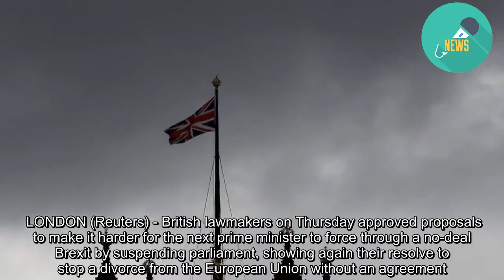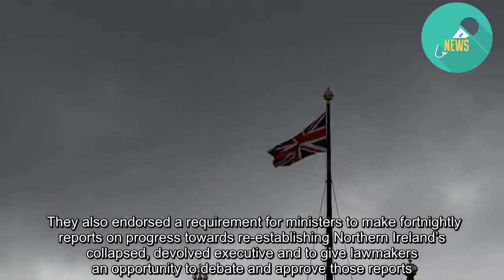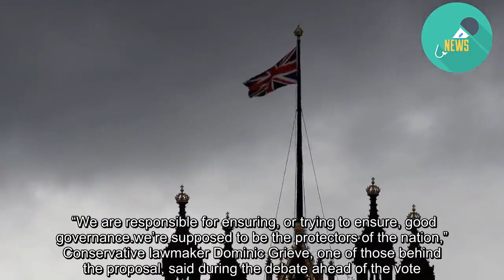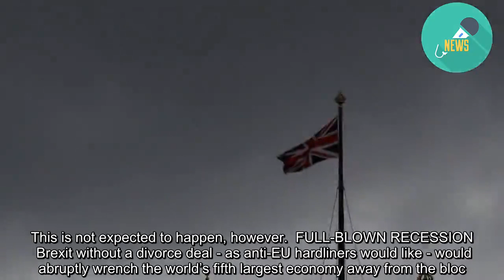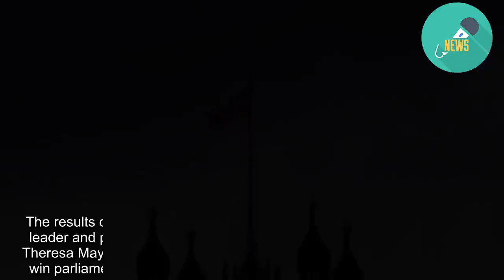No-deal Brexit under fire: Parliament grabs brakes against Boris...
LONDON (Reuters) - British lawmakers on Thursday approved proposals to make it harder for the next prime minister to force through a no-deal Brexit by suspending parliament, showing again their resolve to stop a divorce from the European Union without an agreement.  The three-year Brexit crisis is deepening as Boris Johnson, the favorite to win the premiership, has pledged to leave the EU with or without a transition deal on Oct. 31, setting Britain on a collision course with the bloc and his own parliament.  The OBR budget watchdog underlined the high stakes, saying Britain might be entering a full-blown recession that a no-deal exit from the EU would only compound, blowing a 30-billion-pound ($37.46 billion) hole in the public finances.  Johnson, a Conservative ex-foreign minister, has refused to rule out “proroguing”, or suspending, the House of Commons to prevent lawmakers from passing legislation to block his Brexit plan if he tries to exit without a deal.   In a bid to complicate any such maneuver, lawmakers adopted by a 315-274 margin a proposal that would require parliament to be sitting to consider Northern Irish affairs for several days in September and October even if it was suspended.  They also endorsed a requirement for ministers to make fortnightly reports on progress towards re-establishing Northern Ireland’s collapsed, devolved executive and to give lawmakers an opportunity to debate and approve those reports.  The measures do not amount to an outright block on suspending parliament but could make it much more difficult to bypass lawmakers. It is yet to become law, but it is not expected to be rejected.  Those hoping to stop a no-deal Brexit believe that if parliament is sitting in the run-up to Oct. 31 they will have the chance to prevent Britain leaving without a deal, the current legal default position.   “We are responsible for ensuring, or trying to ensure, good governance...we’re supposed to be the protectors of the nation,” Conservative lawmaker Dominic Grieve, one of those behind the proposal, said during the debate ahead of the vote.  If a Northern Irish assembly, which collapsed in 2017, is re-established over the summer, the opportunity to use this legislation to block a no deal would fall away as the government would no longer need to report on its progress. This is not expected to happen, however.  FULL-BLOWN RECESSION  Brexit without a divorce deal - as anti-EU hardliners would like - would abruptly wrench the world’s fifth largest economy away from the bloc. Critics say this would undermine global growth, buffet financial markets and weaken London’s position as the pre-eminent international financial center.  A no-deal Brexit could cause the economy to contract by 2% by the end of 2020, the OBR said, citing International Monetary Fund forecasts. Eurosceptic Brexiteers assert that the economy slowed by less than feared after the 2016 Brexit referendum, and that such forecasts are simply scaremongering.    Opponents